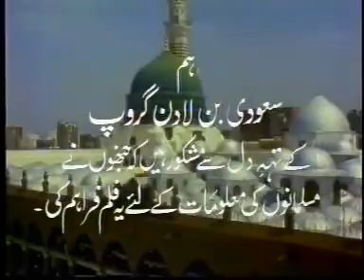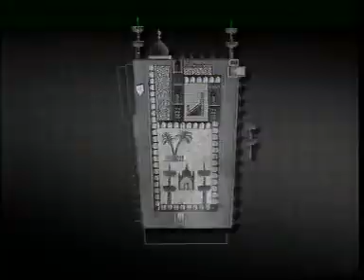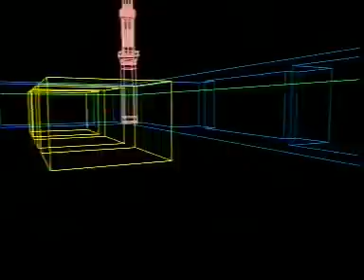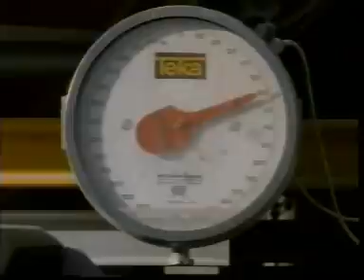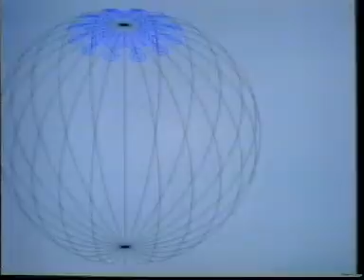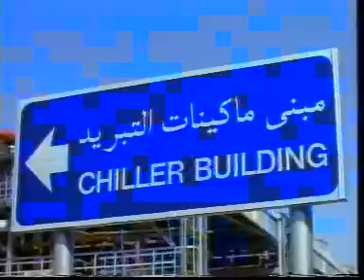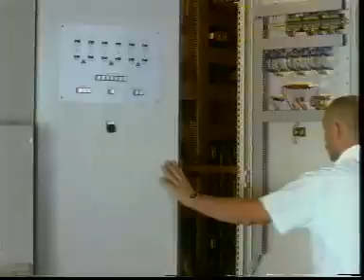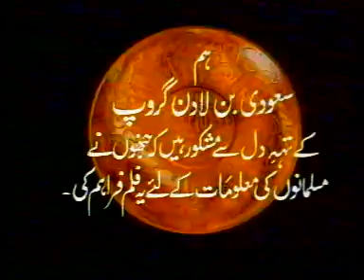Tameer e Madina